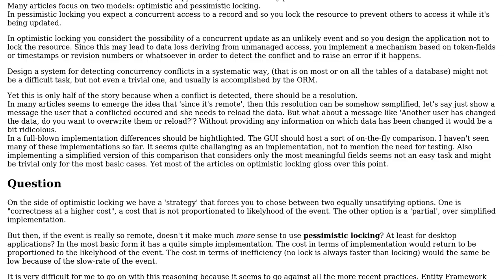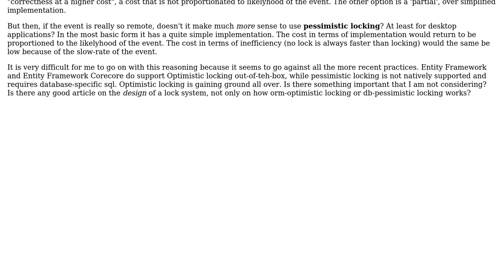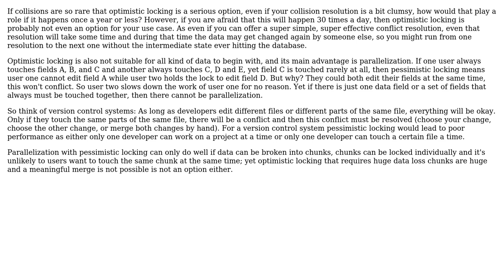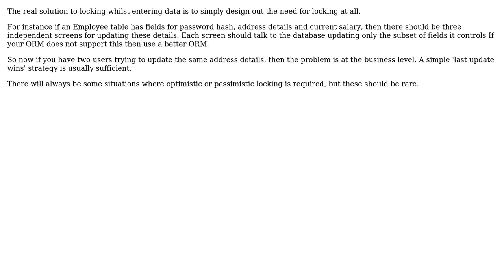Software Engineering: optimistic locking vs pessimistic locking (3 Solutions!!)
Software Engineering: optimistic locking vs pessimistic locking

With thanks & praise to God, and with thanks to the many people who have made this project possible! | Content (except music & images) licensed under CC BY-SA | Music | Images & others | With thanks to user Mecki user kiwiron user Emond Erno user AgostinoX and the Stack Exchange Network Trademarks are property of their respective owners. You are responsible for your own actions.